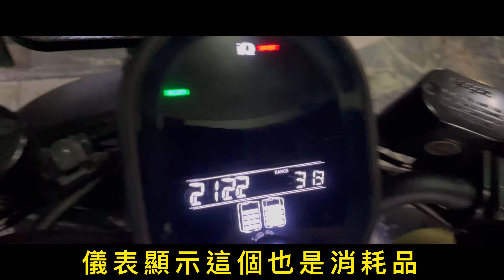Gogoro 儀表板包膜嗎？不包會變怎樣？所謂烤漆掉漆 是怎樣？ 用什麼保護面板比較省錢又有防護？第二彈 Gogoro 2 為例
經驗之談 僅供參考
你會怕 是因為你剛牽車
小老弟 等你騎半年
你就會習以為常了
等你在被刮個幾條傷痕
你就會放棄治療了
省點錢吧你
戰士和勇者都是有傷疤的